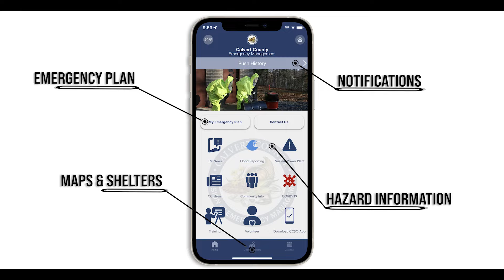Prepare for Anything with the Calvert Prepare App! 🚨🌪️ 🚑 🌀🚒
Many natural disasters occur with little notice. Take control over the next emergency by building your own Emergency Plan using the Calvert Prepare App. Stay informed about your community and receive notifications whenever skies are grey.

Download Calvert County's own Calvert Prepare App on the Apple App Store and Google Play.